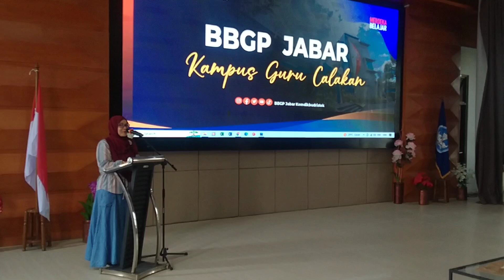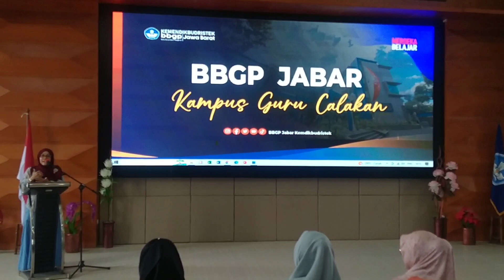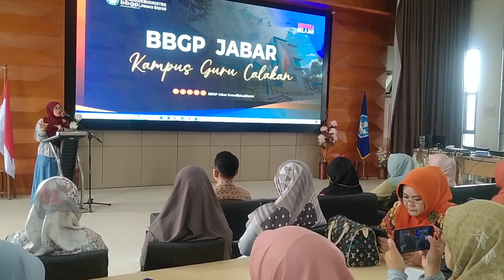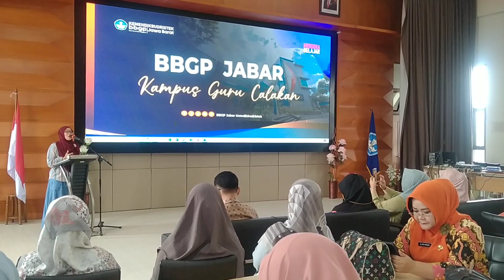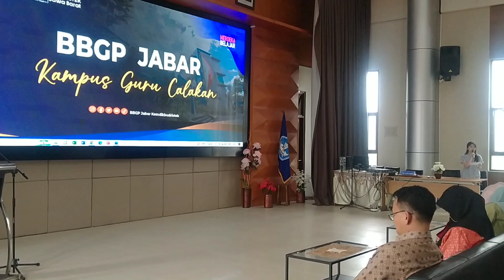Penutupan Relfeksi Narasumber Berbagi Praktik Baik Tahap 1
NS BPB BBGP Jawa Barat, 24-26 Juli 2023